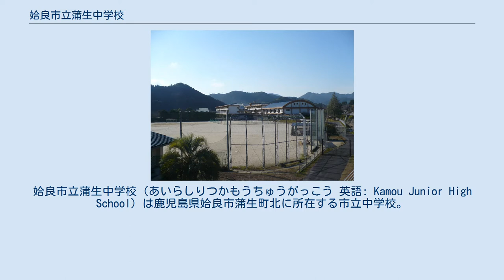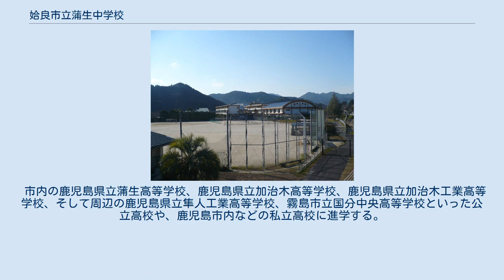姶良市立蒲生中学校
姶良市立蒲生中学校（あいらしりつかもうちゅうがっこう 英語: Kamou Junior High School）は鹿児島県姶良市蒲生町北に所在する市立中学校。
同市の蒲生地区にある唯一の中学校であり、蒲生地区の全域を校区としている。
 1947年（昭和22年）に新教育制度に基づいて蒲生町立蒲生中学校が設置された。
5月2日に蒲生小学校の講堂を借りて開校式が行われ、5月12日から授業が開始された。
当初は蒲生青年学校の校舎の一部を借りて授業を行っていた。
また、漆・西浦・大山に分校が設置され、これらはその地区の小学校を間借りして授業を行っていた。
本校は11学級、漆分校は2学級、西浦分校は2学級、大山分校は1学級の合計16学級で生徒は812名、教職員29名であった。
 1948年（昭和23年）3月に蒲生青年学校が廃止となったことから、その敷地と校舎を引き継いで完全独立した。
4月29日に新校舎も落成した。
1954年（昭和29年）4月1日に漆分校は蒲生町立漆中学校として独立した。
その後、随時校舎の増改築が進められたが、1964年（昭和39年）10月に蒲生町内中学校を1箇所に統合する答申がまとめられた。
これに基づき、まず1966年（昭和41年）5月に西浦分校が廃止されて本校に統合された。
さらに1968年（昭和43年）4月に大山分校と漆中学校が廃止されて蒲生中学校となったが、生徒を収容できるだけの校舎がなく、蒲生教場、大山教場、漆教場の3箇所での分散授業が続けられた。
同年7月、現在地に校舎の新築が開始され、1970年（昭和45年）4月に新校舎に移転して正式に統合された。
 1947年（昭和22年）5月に蒲生中学校の漆分校として発足したが、3学級以上の分校は独立学校として認められることになったことから、1954年（昭和29年）4月1日に蒲生町立漆中学校として独立した。
校長は、漆小学校の校長が兼任することになっていた。
1968年（昭和43年）4月から蒲生中学校に統合されることになったが、その校舎の完成まで漆教場として存続し、1970年（昭和45年）4月に実際に統合が行われて漆教場も廃止となった。
 市内の鹿児島県立蒲生高等学校、鹿児島県立加治木高等学校、鹿児島県立加治木工業高等学校、そして周辺の鹿児島県立隼人工業高等学校、霧島市立国分中央高等学校といった公立高校や、鹿児島市内などの私立高校に進学する。